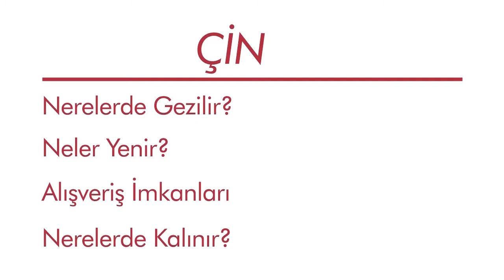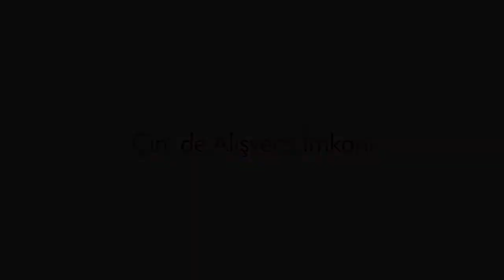Çin'de Neler Yapılır